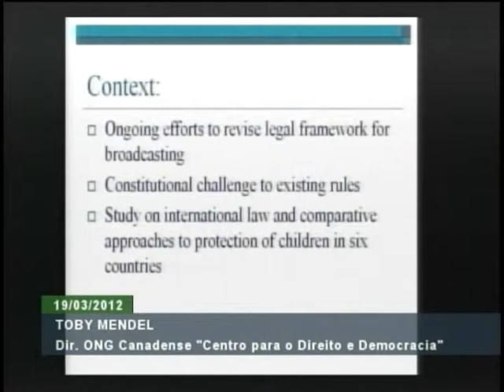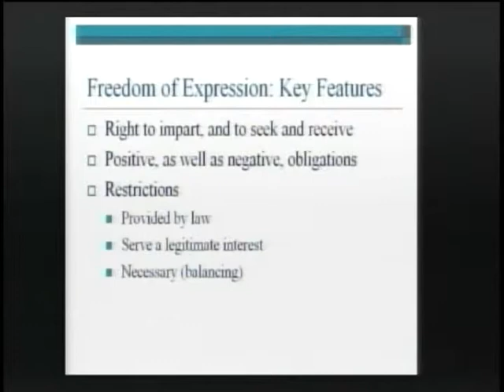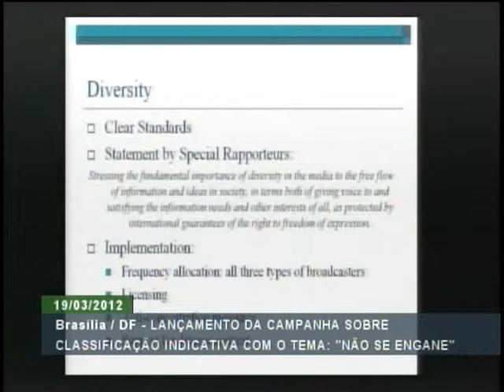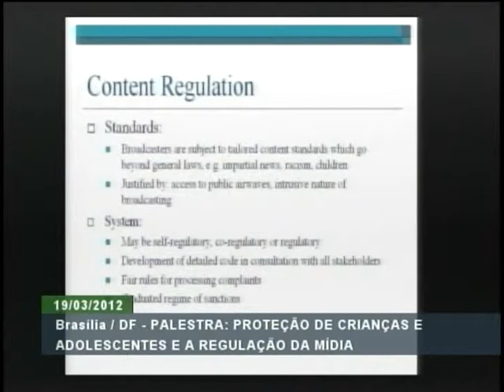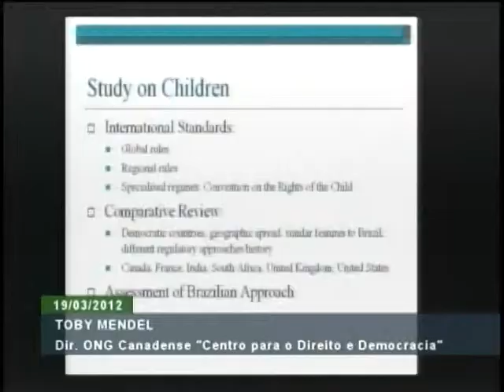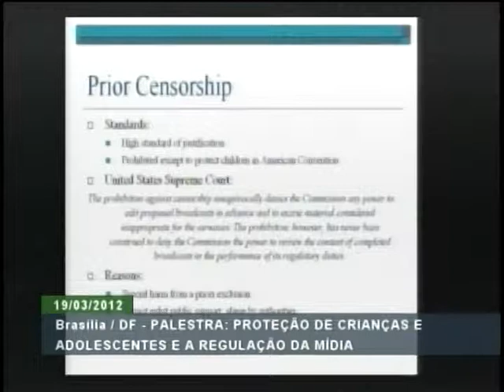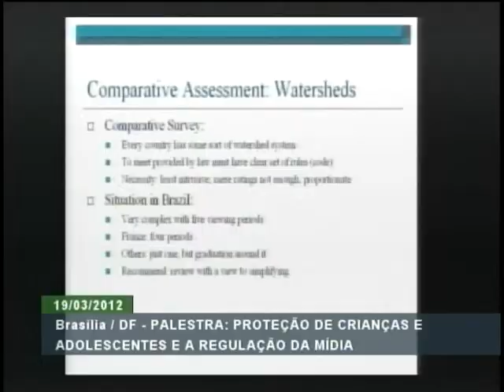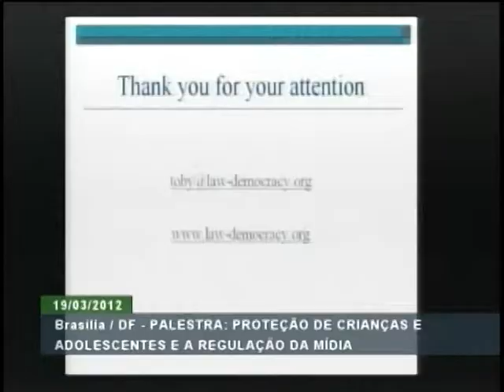Especialista internacional fala sobre proteção de crianças e regulação da mídia - parte 2/3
ATIVIDADES DO GOVERNO - 19.03.12: O especialista internacional Toby Mendel proferiu nesta segunda-feira (19), em Brasília, uma palestra sobre a proteção das crianças e adolescentes. O evento fez parte do lançamento da campanha "Não se Engane", sobre classificação indicativa dos programas de TV.  O tema abordado por Mendel foi a "Proteção de Crianças e Adolescentes e a Regulação da Mídia". O especialista é diretor da ONG canadense "Centro para o Direito e Democracia" e consultor para assuntos de liberdade de expressão. O evento aconteceu no Ministério da Justiça. Veja cerimônia completa em 3 partes.